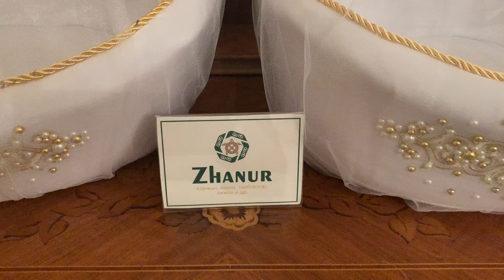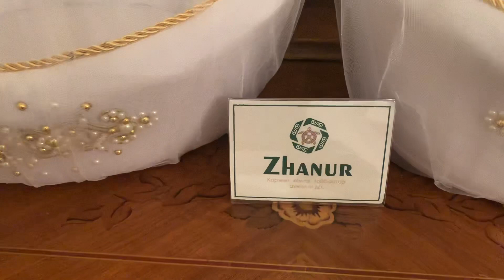Свататься! Готовы к свадьбе! Наборы для Кудалыка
Свадебные корзины для сватовства! Количество корзин зависит от вашего желания! Zhanur создает новые коллекции для ваших мероприятий!